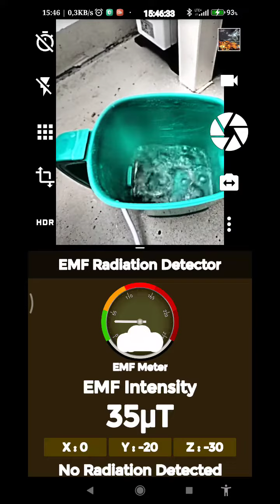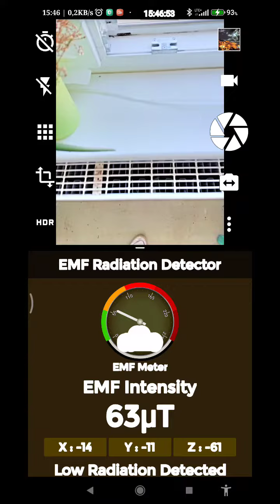18. März 2022